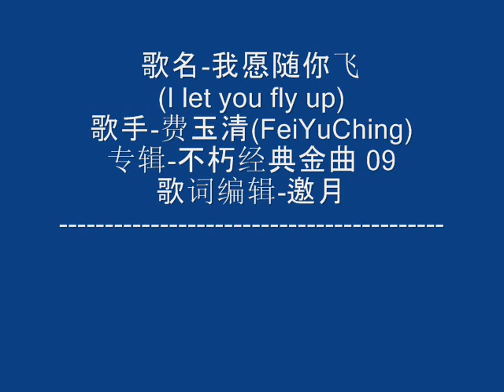我愿随你飞 (I let you fly) sang by FeiYuChing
歌名-我愿随你飞 (I let you fly)
歌手-费玉清(FeiYuChing)
专辑-不朽经典金曲 09
歌词编辑-邀月
万马奔腾的长江水 你满怀伤心泪

日日夜夜听你呜咽 朵朵红花也憔悴

谁能了解你心灵创伤 为了国仇衔恨永不悔
我愿意变作江里的鱼 像浪花儿随你飞
在漫天烽火的岁月里 给你安慰

一泻千里的长江水 你流尽离人泪

日日夜夜听你呜咽 青青芳草也含悲

我愿意变做江里的鱼 像浪花儿随你飞
在漫天烽火的岁月里 我愿给你安慰